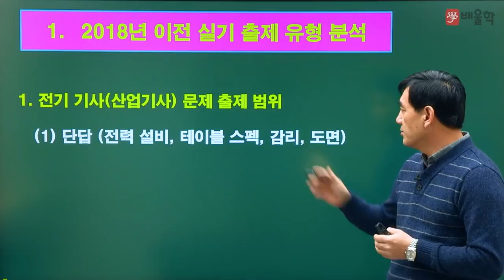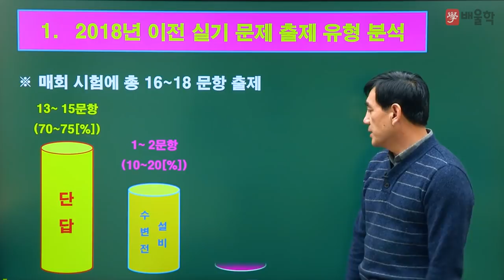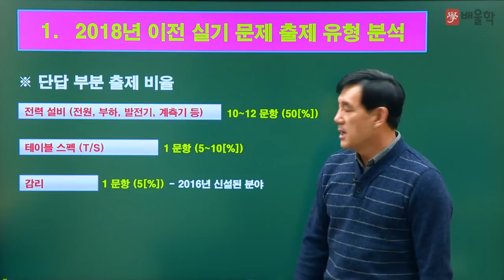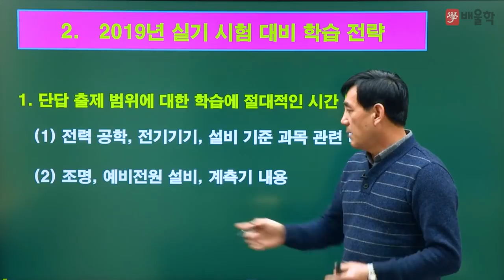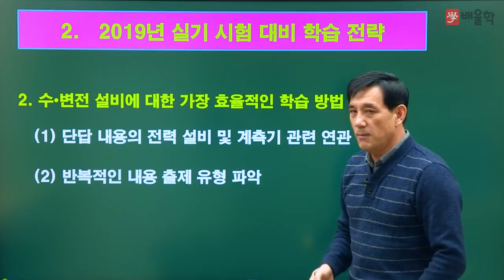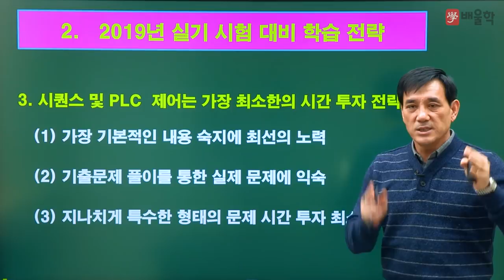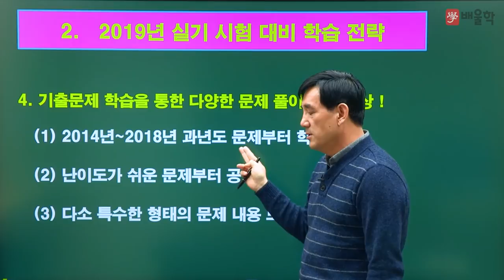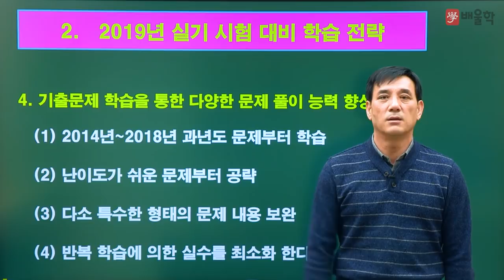[전기기사] 2019년 대비 전기기사 실기 합격전략설명회 - 윤석만 교수님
2019년 전기기사 실기 시험 대비 합격전략설명회

전기기사 실기 어떻게 공부해야하는지
윤석만 기술사가 자세하게 알려드립니다:)

윤석만 기술사의 전기기사 실기 합격전략설명회보고
이번 실기시험에서 한 번에 합격하자!

전기산업기사필기, 전기기사인강, 전기기사자격요건, 전기기사연봉, 전기기사실기, 전기산업기사응시자격, 전기자격증, 전기산업기사실기, 2019전기기사시험일정, 전기산업기사난이도, 전기기사학원, 전기기사응시자격, 전기자격증종류, 전기산업기사자격, 전기기사합격률, 전기산업기사시험일정, 전기기사일정, 전기기사시험일정, 전기공사기사실기, 전기기사과목, 전기자기학, 전기기기, 회로이론, 제어공학, 전기설비기술기준및판단기준, 전기응용및공사재료